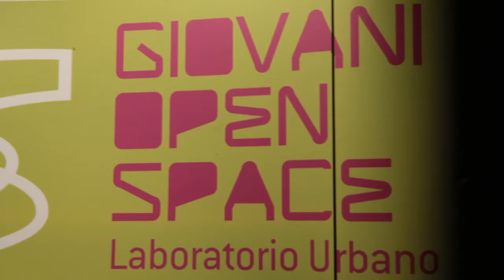Jubilee Beach - 27 Agosto 2011